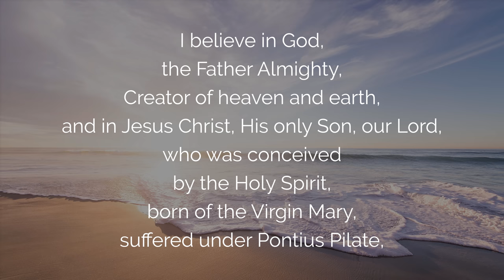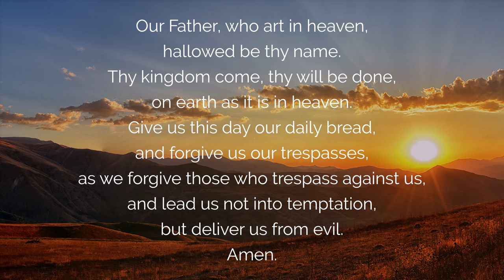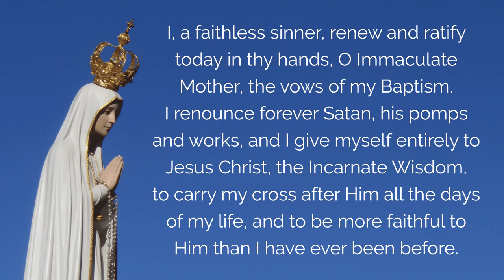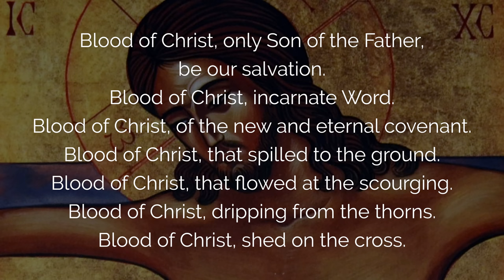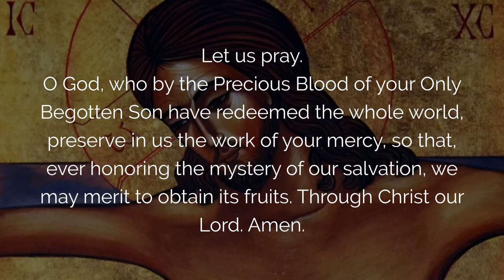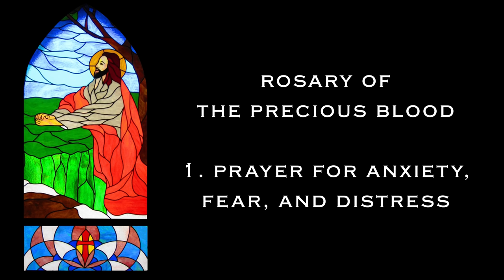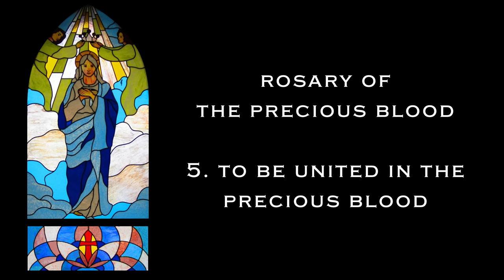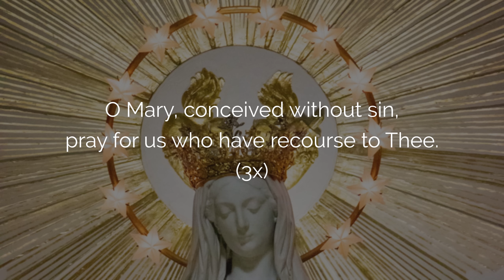🙏 ROSARY of the PRECIOUS BLOOD of JESUS 🩸 VERY POWERFUL PRAYER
May you receive protection and deliverance through the powerful prayer and rosary of the Precious Blood of Jesus. The Rosary Prayer of the Virgin Mary honors the Precious Blood of Jesus, seeking to obtain many graces, such as unlocking situations, healing and deliverance. The Complete Holy Rosary, comprising the joyful, luminous, sorrowful, and glorious mysteries, accompanies your night prayer or morning prayer in the Precious Blood of Jesus.

00:00 Rosary of the Precious Blood of Jesus
01:40 Faith in God: The Creed
04:34 Consecration to Mary
06:25 Litany of the Precious Blood

10:10 Joyful Mysteries
10:13 1. Breakthrough in family relationships
15:33 2. Breakthrough in work challenges
20:45 3. Breakthrough in financial difficulties
25:59 4. Prayer to balance family and work
31:11 5. Breakthrough in god's provision

36:43 Luminous Mysteries
36:46 1.The Baptism of Jesus
41:42 2. The Wedding at Cana
46:48 3. The Proclamation of the Kingdom of God
52:39 4. The Transfiguration
57:34 5. Prayer to unite with Jesus

1:02:38 Sorrowful Mysteries
1:02:40 1. Prayer for anxiety, fear, and distress
1:07:45 2. Healing our physical and emotional wounds
1:12:26 3. Healing our mind and thoughts
1:17:40 4. Healing our burdens and challenges
1:22:29 5. Healing our lives and spiritual wounds

1:27:43 Glorious Mysteries
1:27:46 1. Prayer to overcome spiritual battles
1:33:04 2. Protection for the spiritual journey
1:38:08 3. Prayer to ignite the fire of the spirit within us
1:43:11 4. Help in our spiritual battles
1:48:46 5. To be united in the Precious Blood
1:54:18 Hail Holy Queen
1:55:48 Conclusion of the Rosary

 ▬▬▬▬▬▬▬▬▬▬▬ VIDEO SUMMARY ▬▬▬▬▬▬▬▬▬▬▬

The Precious Blood of Jesus Rosary is a powerful prayer of protection, healing and deliverance.